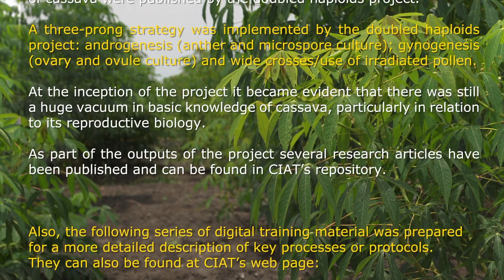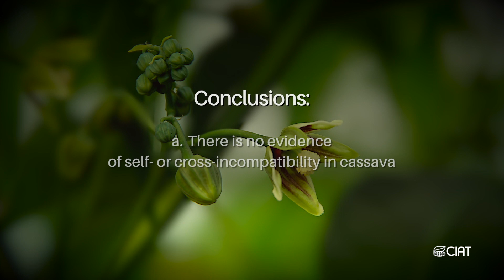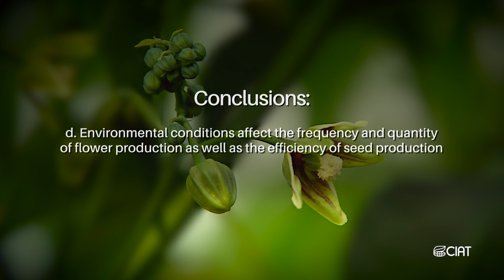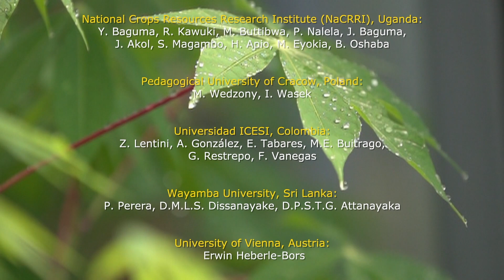1. Reproductive biology of cassava / Biología reproductiva de la yuca/mandioca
This 9-minute video presents images of cassava flowering and its close association with branching. Changes in the shape of the apical meristem before emergence of flowers, female and male flowers and pollination techniques are described in detail.

Este video de 9 minutos muestra los eventos más relevantes en la floración de la yuca/mandioca y su asociación con la ramificación. Se muestran los cambios en la forma del ápice de crecimiento previos a la emergencia de inflorescencias, las flores femeninas y masculinas y el protocolo para realizar cruzamientos dirigidos.